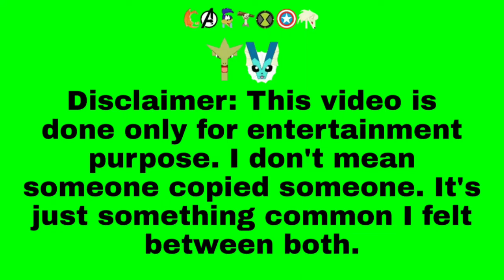Marvel vs Ben 10(Analogy)